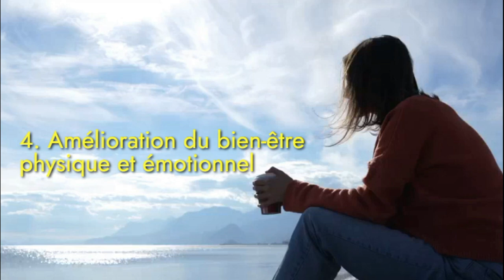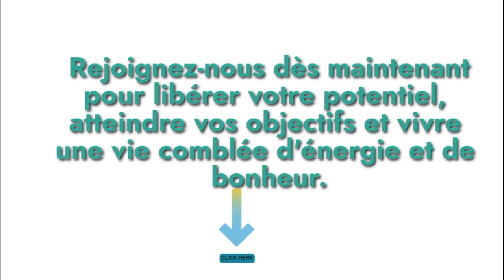Options tarifaires abordables Résultats prouvés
Association mondialement reconnue dans le domaine du développement émotionnel. Nos méthodologies ont été étudiées de manière approfondie, avec plus de 5 millions de dollars investis en recherche et développement, garantissant leur efficacité.